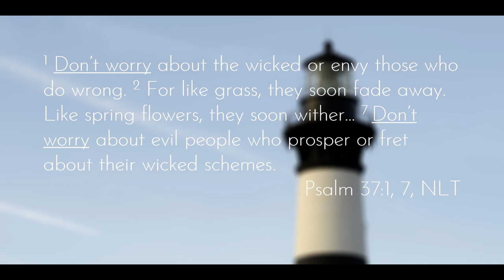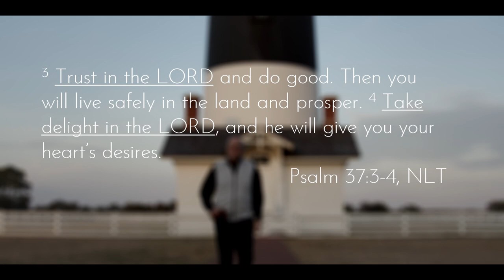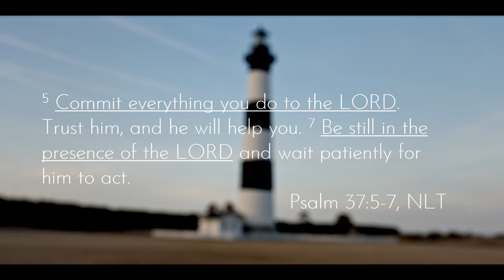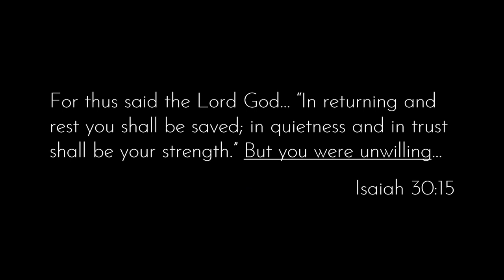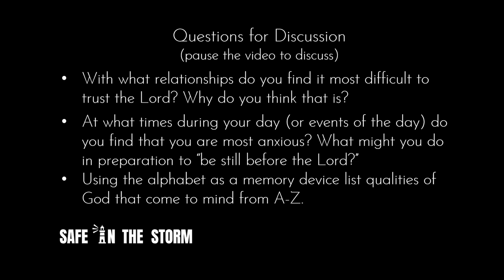Session 3 Desire (from the Bodie Island Lighthouse)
Most of us who battle anxiety deeply “desire” to be rid of it. But that desire, when unmet, only intensifies our anxious thoughts. Phil redirects our “desires” towards the Lord. This study uses King David’s words, “Delight yourself in the Lord and he will give you the desires of your heart” (Psalm 37:4). Discussion questions included.